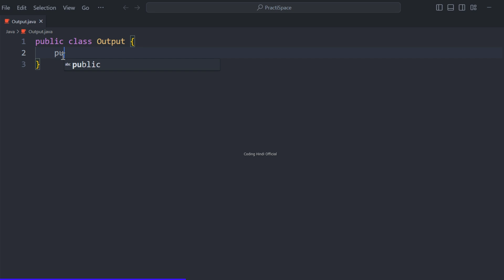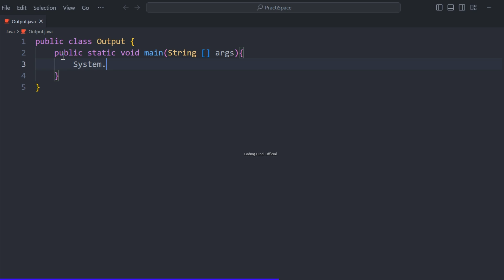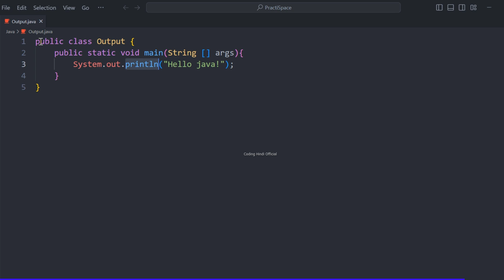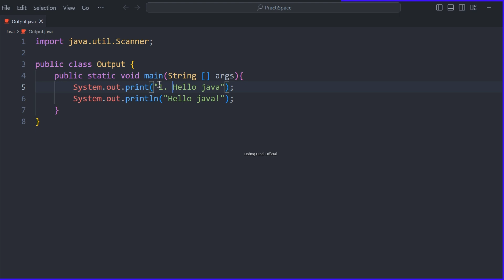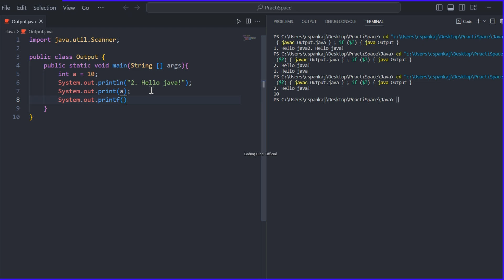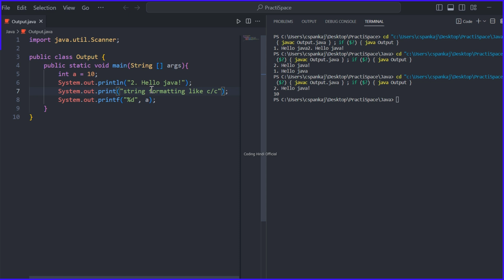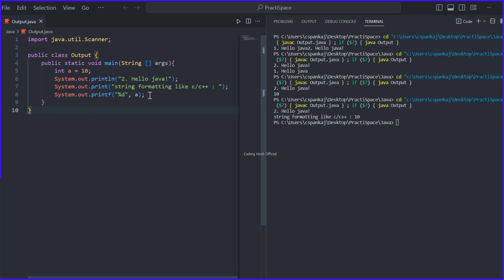Understanding Java's Output Functions (Mechanisms): Println, Print, Printf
Topic covered in this video are :
what is the syntax for getting output from a java code.
three types of print system in java -
System.out.println();
System.out.print();
System.out.printf();

📈 Ready to take your coding prowess to the next level? 💪

Video Location @GalgotiasUniversity_1

Our expert tutorials will guide you through the intricacies of each language, ensuring you build a solid foundation for your coding journey.